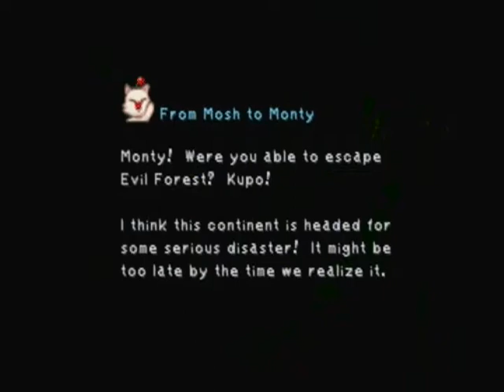Let's Play Final Fantasy IX Part 59: Pinnacle Rocks